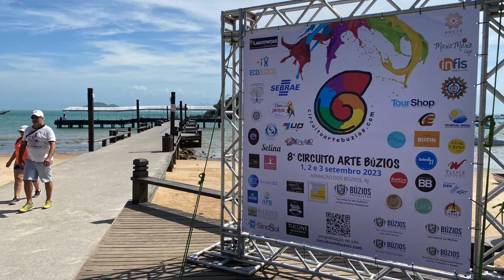8º Circuito Arte Búzios - Amy Winehouse por Brenda Jackson & Juancho Huenuleff | MaHub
8° CIRCUITO ARTE BUZIOS 2023
Evento anual que movimenta os artistas de Armação dos Búzios e convidados de outros municípios. Os mais de 160 artistas inscritos estarão em exposição e venda durante os dias do evento em painéis na Rua das Pedras. Os trabalhos tridimensionais ficarão em exposição na Galeria-Atelier Flory Menezes (sede do evento).

JÁ CURTA GRATUITAMENTE NOSSO CLUBE DO LIVRO MaBookClub:

🟣 Amazon (Página Pessoal com opiniões sobre livros)